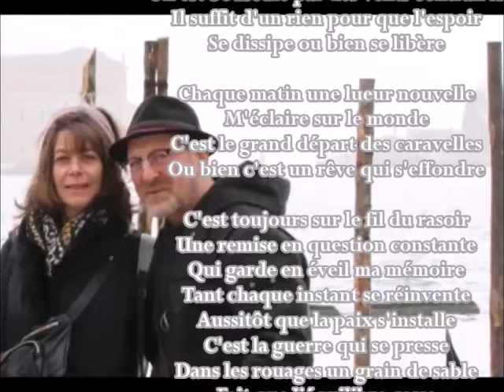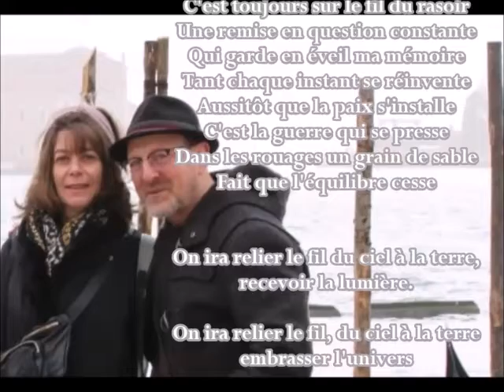" Sur Le Fil Du Rasoir " - Alix & Richard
"Sur le fil du rasoir": Cette chanson décrit la situation enrichissante de la nouveauté de chaque matin. Mais dans l'incertitude apparente du monde chancelant que l'on peut ressentir quotidiennement qui maintient sur le fil du rasoir. Tel le fil du funambule qui est aussi un fil conducteur. Celui-ci nous amène à vouloir relier le ciel à la terre Ecrit et réalisé par Richard Chemouny (Ricartas); C'est interprété par Alix et Richard. Titre déposé SACEM